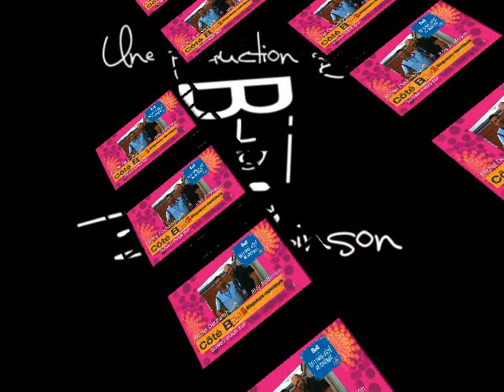Reportage-photo Festival d'été de Québec - Jour 3 - Daniel Bélanger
Voici notre reportage-photo sur la troisième journée de concerts au Festival d'été de Québec. Au menu aujourd'hui, Daniel Bélanger!